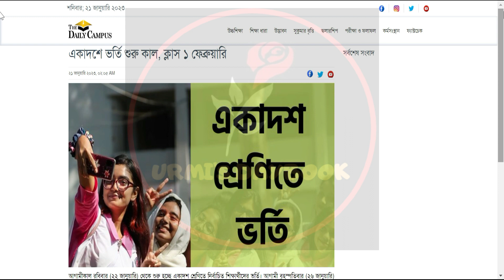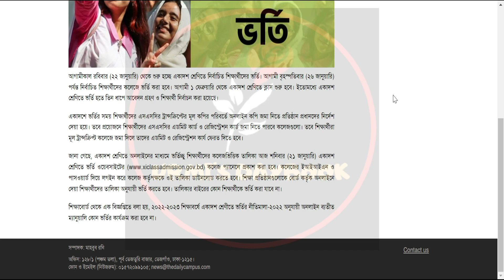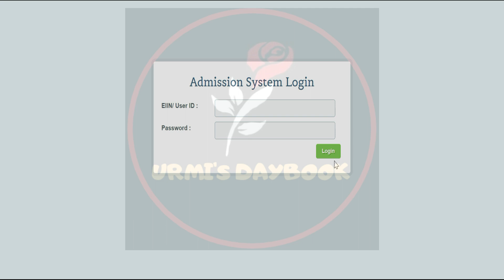HSC কলেজ ভর্তি ও প্যাপার্স সংক্রান্ত আপডেট ২০২৩|HSC College Admission Update 2023| Xi Admission 2023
HSC কলেজ ভর্তি ও প্যাপার্স সংক্রান্ত আপডেট ২০২৩|HSC College Admission Update 2023| Xi Admission 2023|যে কারণে আবেদন বাতিল হবে|

Xi College Migration 2023|College Admission 2023 |HSC Admission Online Apply System

HSC Online Application Process|Xi Admission|HSCঅনলাইন আবেদনের নিয়মHSC Online Application Process| How to Apply Online Xi Admission 2022| HSC অনলাইন আবেদনের নিয়ম
😎Let’s connect:
My another channel:
Bongo foodies:

Anti Privacy Warning:
Thumbnail Text: HSC কলেজ ভর্তি ও প্যাপার্স সংক্রান্ত আপডেট ২০২৩